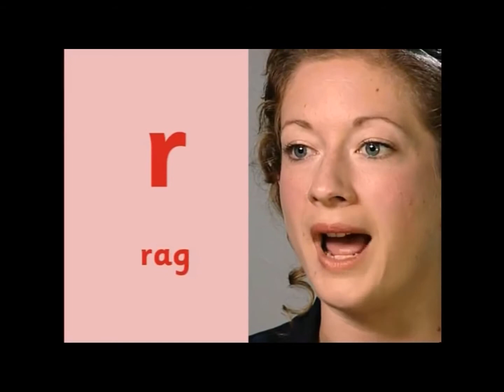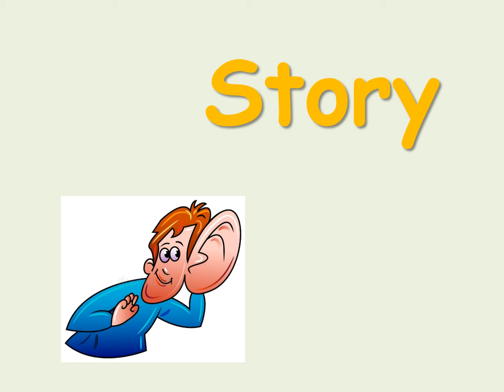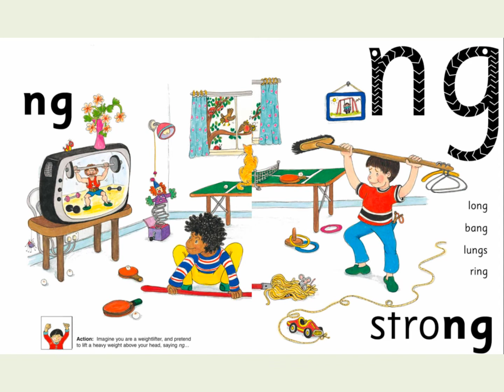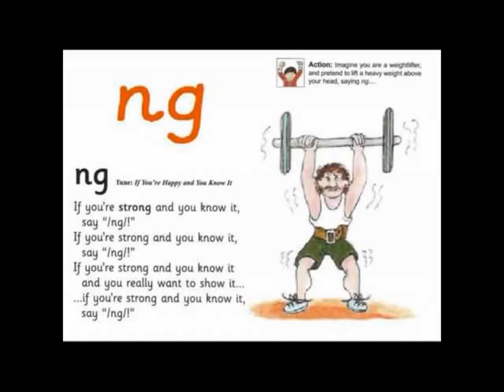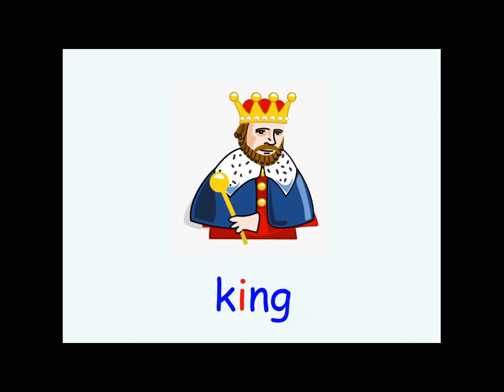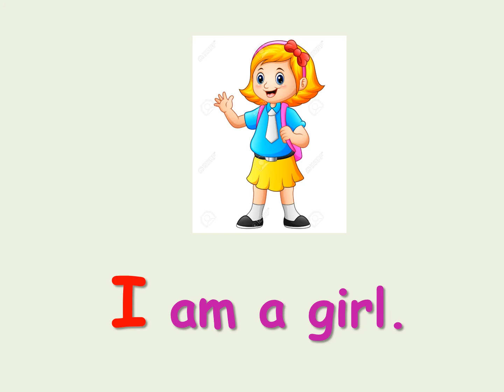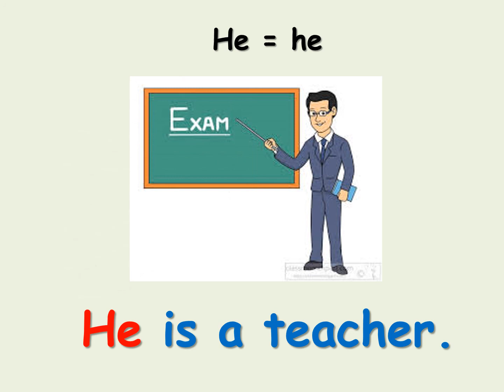Sound /ng/ - Jolly Phonics - Teacher Salwa AlRaisi - Grade 1